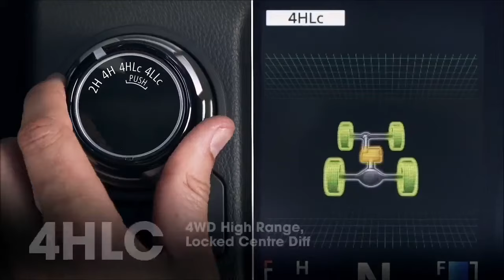How does Mitsubishi L200 Series 6 super select 4 wheel drive (awd) work.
A short video showing how does Mitsubishi L200 Series 6 super select 4 wheel drive (AWD) work.
The Mitsubishi L200 Series 6 Warrior Barbarian and Trojan range of pick-ups.
The UK’s leading 4x4 pick up truck. We always have a selection of new and used vehicles available for test drive to demonstrate their excellent fuel economy towing capacity driving capabilities both on and off road and MPG. Contract hire, personal contract hire, hire purchase, PCP and leasing finance available. A full range of accessories available. Part exchange welcome.
Richard Lawson Mitsubishi Dundee. For new and used Mitsubishi delivering throughout Scotland including Aberdeen, Fife, Stirling, Inverness, and Edinburgh.